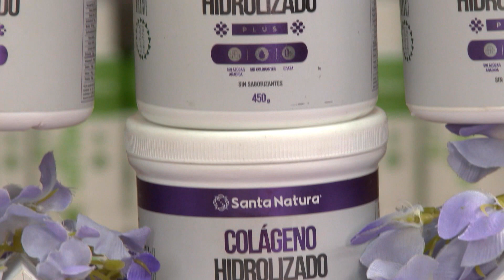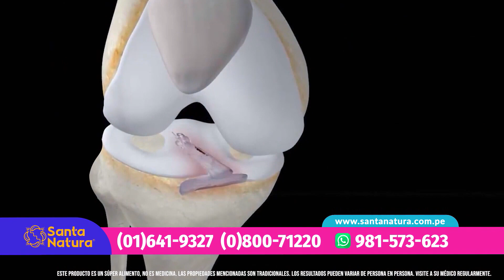El Dr. Borda - ENE 08 - 2/4 - LA ENCOMIENDA DE JEANETTE | Willax